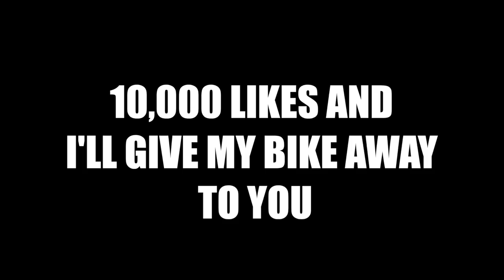RIDING BMX IN LB COMPTON GANG ZONES 4 (BMX IN THE HOOD)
use this chest mount

gopro pov bmx bike riding in los angeles ca in the hood gone wrong compton edition police called army called 5 stars by john hicks